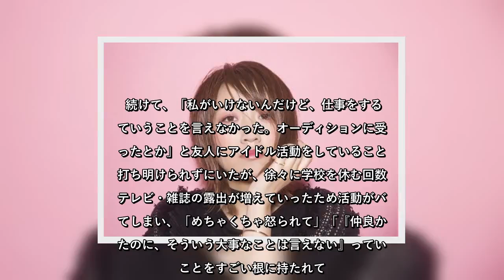✅ 高橋みなみ、学生時代の友人関係を明かす「結構いじめられたりしてたから」11月27日放送のフジテレビ系『BACK TO SCHOOL！』に、高…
✍  11月27日放送のフジテレビ系『BACK TO SCHOOL！』に、高橋みなみが出演した。 【別の記事】「35kgちょっと」高橋みなみ、総監督時代に激ヤセした理由とは「今思うと…」 番組では、高橋が3日間だけ転校生として高校生活を体験する様子を放送。この中で、学生時代の友人関係について語る場面があった。 高橋は、小学校低学年の頃は体が弱く学校にあまり通えていなかったとして、「小3ぐらいから元気になってきて」「友達がマジでいなかったの。結構いじめられたりしてたから」と告白。その後、小学4年生の時に転校してきた子と仲良くなり、同じ中学に上がったと説明。 続けて、「私がいけないんだけど、仕事をするっていうことを言えなかった。オーディションに受かったとか」と友人にアイドル活動をしていることを打ち明けられずにいたが、徐々に学校を休む回数やテレビ・雑誌の露出が増えていったため活動がバレてしまい、「めちゃくちゃ怒られて」「『仲良かったのに、そういう大事なことは言えない』っていうことをすごい根に持たれて。無視されて」と振り返った。 その後、高橋は「3～4カ月した時に、私が仕事で電車に乗って秋葉原に移動してたんだけど」「突然ポンってメールが来て、『応援するわ。やるからには一番になったほうがいいんじゃない』って来て」と友人からのメールの内容を明かし、「すっごい嬉しかった、そん時は。電車の中で泣いて」「友達が応援してくれるのってすごい心強いから。よかったなぁって思ったけど」と当時の心境を語った。    ...